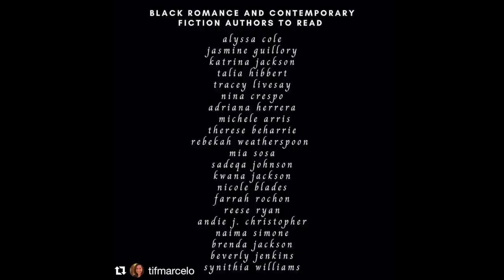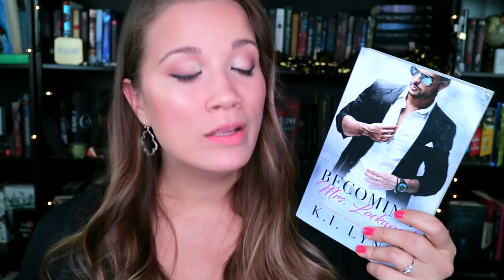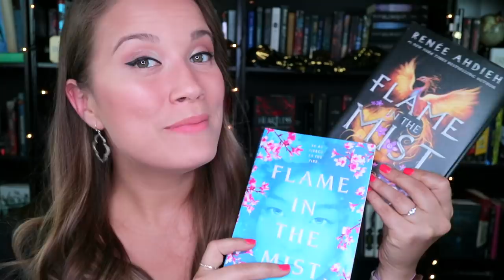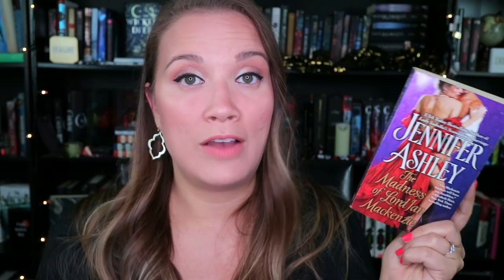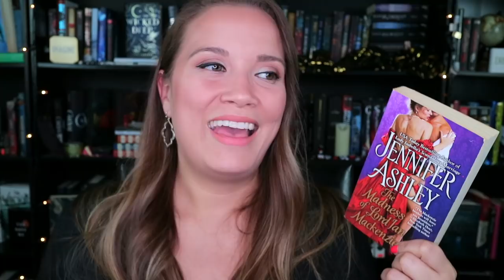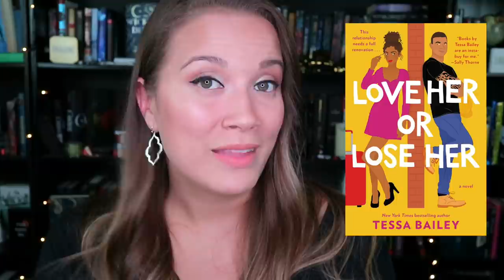May Wrap Up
| This link takes you to a prewritten email to elected officials, you just fill in your name and city/state and hit send

| Black romance authors (not all-encompassing - add your favs to the comments!)

I forgot to talk about The House in the Cerulean Sea by TJ Klune:
OMG this book was so sweet, I couldn't handle it. It's a whimsical fantasy that, if I had to explain it in one word, it would be charming.

It's about a man in his forty's who has led a very mediocre life thus far. He lives for his job, which is to evaluate orphanages for extraordinary children for a very corporate overlord of a company. He's sent on a highly classified job to check out this orphanage for especially gifted, some think dangerous, children.

It's very elementary school x-men.

And oh my goodness, the character growth and the relationships that are built, both familial, romantic, and platonic are all so strong and vibrant. This book absolutely lives up to the hype.

*=Author of Color, BIPOC Authors
*Real Men Knit by Kwana Jackson
Becoming Mrs. Lockwood by KL Lynn
Taming Her Mountain Man (Bear's Tooth Mountain Man #1) by Cameron Hart
Remind Me (Magnolia Sound #1) by Samantha Chase
The Royal Treatment (Alaskin Royal Family #1) by MaryJanice Davidson
PS It's Always Been You Part 1 by Lauren Blakely
Abducting Abby (Dragon Lords of Valdier #1) by SE Smith
Fire in His Blood (Fireblood Dragon #1) by Ruby Dixon
Something to Talk About by Meryl Wilsner
Shy Girls Write It Better (Some Girls Do It #1) by May Sage
Point of Retreat (Slammed #2) by Colleen Hoover
*A Flame in the Mist by Renee Ahdieh:
*The Marriage Game by Sara Desai
*The Fire Between High & Lo (Elements #2) by Brittainy C Cherry
Mind Reader by Kirsty McManus
*The Worst Best Man by Mia Sosa
*Girl Gone Viral (Modern Love #2) by Alisha Rai
*Desolate (Grace #1) by Autumn Grey
Sick Kids in Love by Hannah Moskowitz
Grin and Beard It (Winston Brothers #2) by Penny Reid
Beard Science (Winston Brothers #3) by Penny Reid
Powertools: Collection 1 (Powertools 1 & 2) by Jayne Rylon
The Madness of Lord Ian Makenzie by Jennifer Ashley:
*Hamilton: The Revolution by Lin-Manuel Miranda
Lover Her or Lose Her (Hot & Hammered #2) by Tessa Bailey
Beach Read by Emily Henry
The Edge series by CD Reiss

R A N D O M N E S S